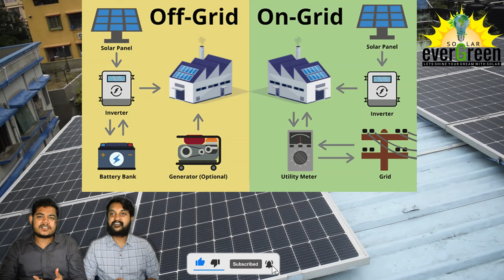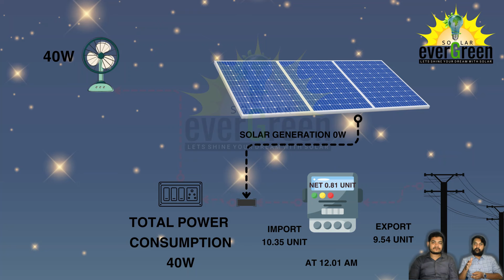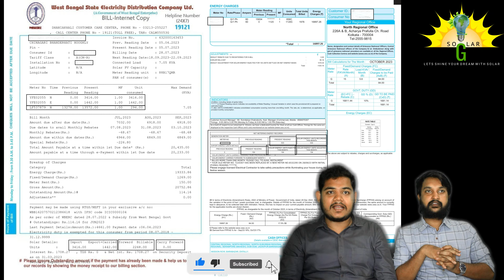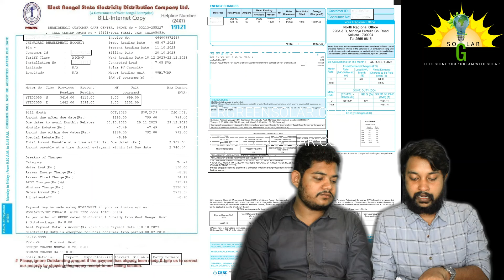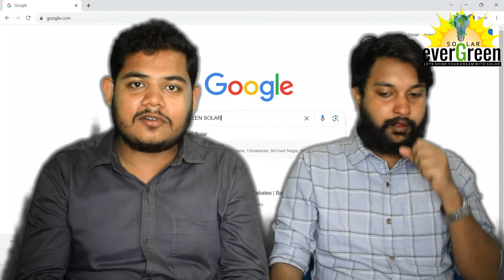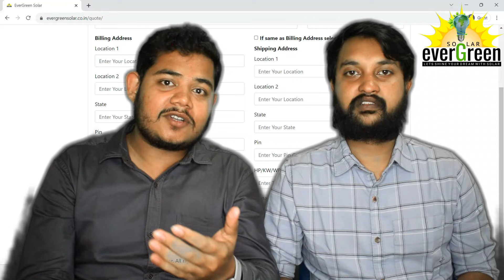The PM Surya Ghar Muft Bijli Yojana solar power plant subsidy is only available for grid systems.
WBSEDCL DOMESTIC NET NETER
WBSEDCL NET NETER
pm surya ghar yojana in west bengal
pm surya ghar yojana in WBSEDCL

Domestic Net METER For West Bengal For West Bengal
SOLAR ON GRID IN WEST BENGAL WITH NET METER REGULATION 2024

Evergreen Solar is India's premium solar brand store headquartered in Kolkata. It sells solar systems such as solar panels, solar inverters, and solar batteries for top brands with Installations, government approvals, and promised delivery within 3 days across India. It is ISO 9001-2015 certified and also recognized as a Startup by The Government of India.
evergreen solar

Address:-Kolkata

WBSEDCL DOMESTIC 1 PHASE SOLAR NET NETER ON GRID POWER PLANT, net METER, NET NETER, WBSEDCL DOMESTIC NET NETER, WBSEDCL NET NETER, WBSCDCL NET NETER POLICY 2024, WBSCDCL NET NETER POLICY

West Bengal Solar subsidy
wbsedcl solar subsidy
solar system for home electricity
SOLAR SYSTEM FOR HOME IN WEST BENGAL
PM Surya Ghar Muft Bijli Yojana West Bengal WBSEDCL,Solar Power Plant Subsidy In West Bengal 2024,Solar Subsidy WBSEDCL West Bengal,pm surya ghar yojana kya hai,rooftop solar scheme,solar rooftop subsidy yojana